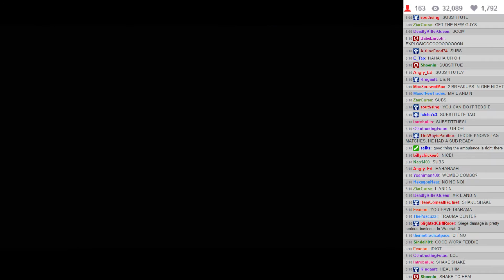EDBW S5E8 - 10: Plot